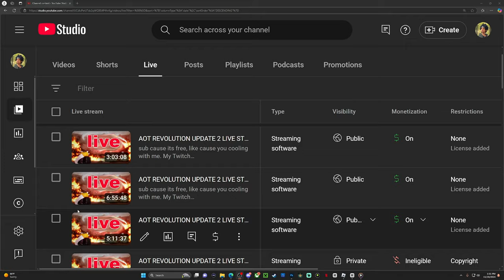DID 100 MISSIONS TILL I GOT THE NEW ARMORED TITAN | AOTR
comment something